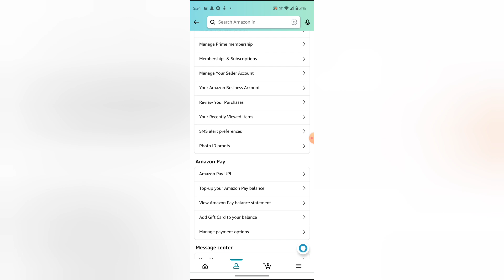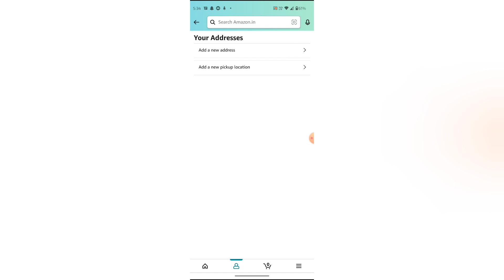How to check default parchase settings in Amazon, Amazon me parchase settings check kaise kare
shipping settings amazon seller central |how to start amazon business |how to set shipping fee in amazon |how to set shipping rates on amazon |how to set shipping price on amazon |how to start amazon seller account |how to start amazon fba |shipping template amazon seller |how to start amazon |shipping settings automation |shipping charges on amazon |amazon fire tablet |shipping templete at amazon |getting started |shipping terms explained |home screen |device options

WEB-INFO, @WEB-INFO